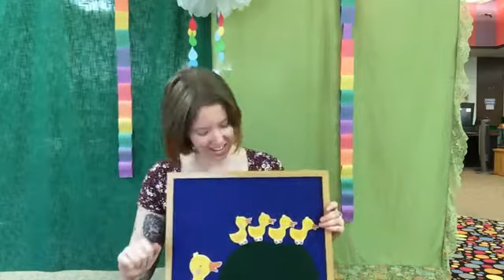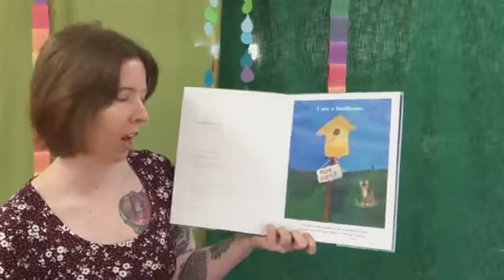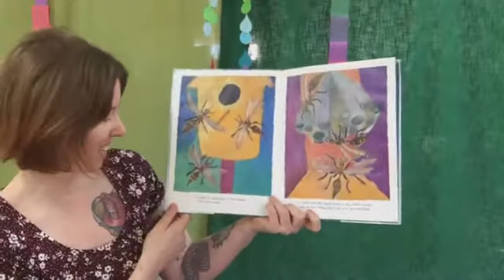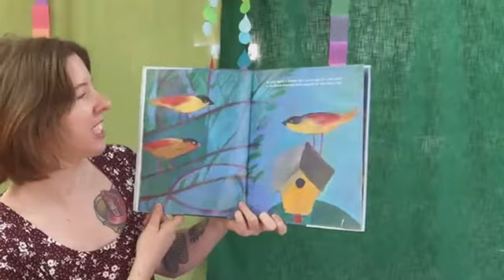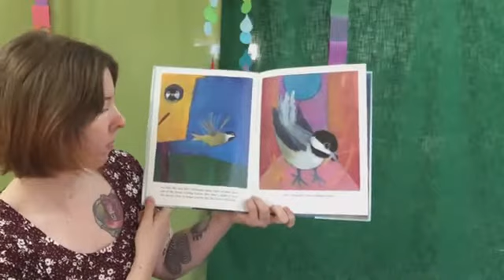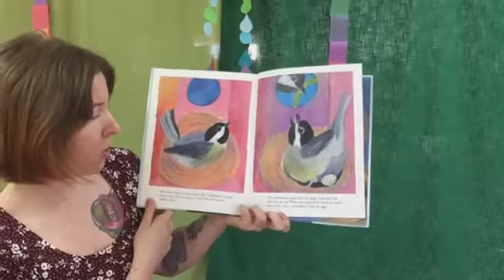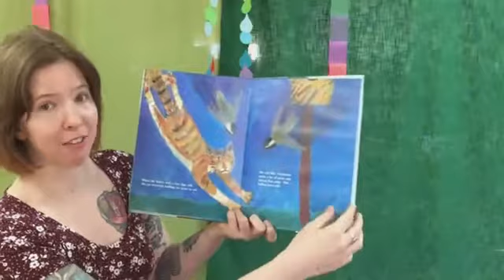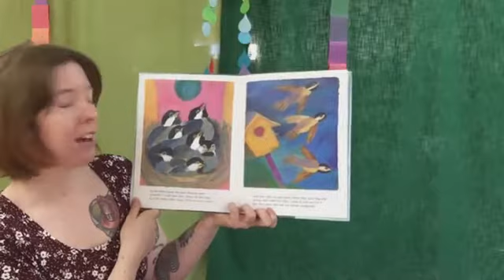Ukiah Branch Library - Virtual Toddler Story Time!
Welcome to today’s slightly chaotic episode of Virtual Toddler Story Time 🤣
Get ready to sing, read, and goof around with Ms. Sam!
to register for our virtual 1000 Books Before Kindergarten reading challenge!